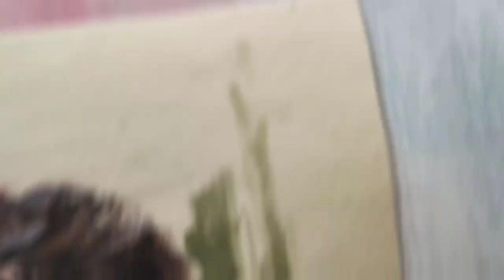Painting SHAHID KAPOOR AS SUNNY 🔥|| FARZI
HI, guys welcome back to my another new video . in this video I have painted Shahid Kapoor from his recent webseries FARZI..

I hope every one will like the video and if

Materials used for drawing -
1.Medium- poster colours
2.Paper- handmade paper